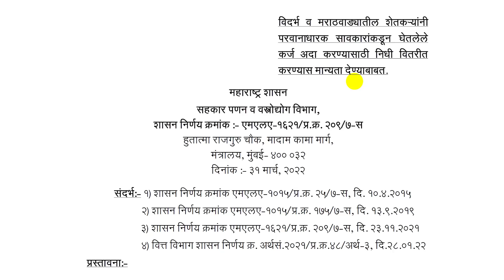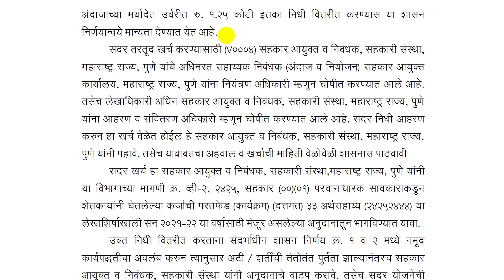शेतकरी कर्जमाफी नवीन जि.आर. – आता यांना सुध्दा लाभ मिळणार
(शेतकरी कर्जमाफीचा नवीन जि.आर. वरील टेलिग्राम ग्रुपवरती उपलब्ध करून दिलेला आहे ग्रुपवरून डाऊनलोड करता येईल)
चॅनल ला फॉलो करा
1] Facebook
Shetkari Karj Mafi बाबत नवीन जि.आर. शासनाकडून प्रकाशित करण्यात आलेला असून त्या जि.आर. बाबत सविस्तर माहित या व्हिडीओ मधे दिलेली आहे.

धन्यवाद... !!!

Techwithrahul
techwithrahul
TECHWITHRAHUL